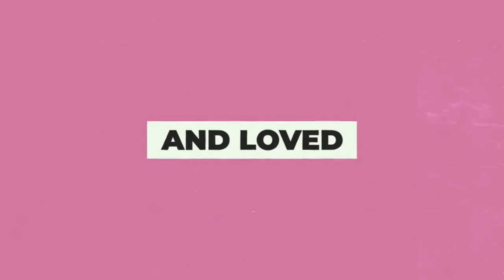Sunday Gathering 02-20-2022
2-20-22 Cornerstone Faith Community Church Worship Gathering "Messiah's Message:  Murder, Adultery, Divorce, Oaths, and Eyes" - Matthew 5: 21-42.